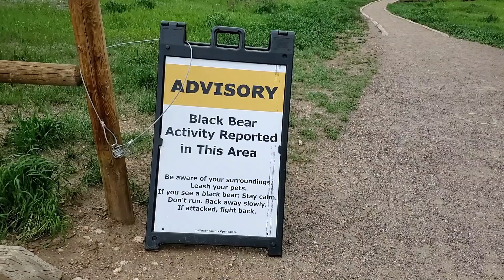Elk Meadow open space exploration and photography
wandering Elk Meadow open space in Douglas county Colorado and doing some amateur photography